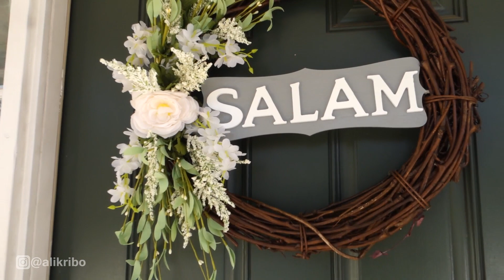ALI KRIBO & KOLEKSI DARBUKA DI AMERIKA !! Road Trip Amerika !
Konten Perdana untuk sebuah petualangan di Amerika !!
let's go boriiii. !!